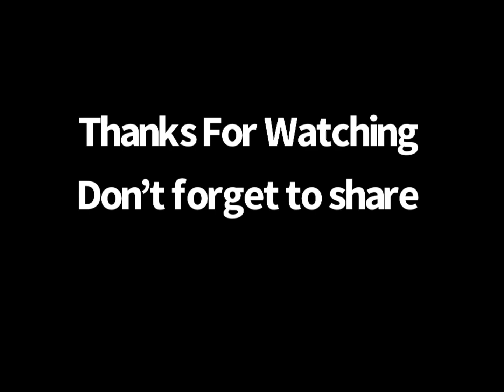Is this a Stroke?